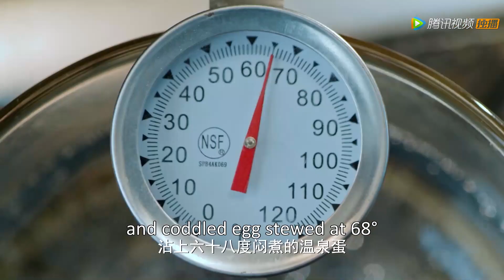【ENGSUB】娇美顾大厨赵露思为您做了顿大餐哦！快来品这色香味~ | 我 喜欢你 Dating in the Kitchen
💗视频来源于电视剧《我，喜欢你 Dating in the Kitchen》

💗讲述了顾胜男被男友“劈腿”，事业受阻因一次厨房的意外事件，使得“以美食为天”的路晋被她的厨艺折服。顾胜男以食物征服了路晋的心和胃。
主演：赵露思，林雨申